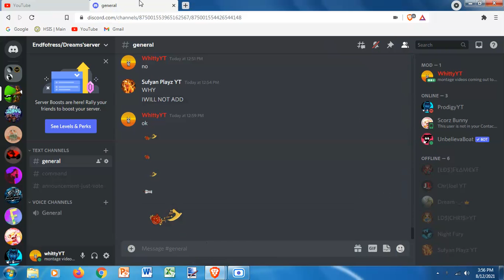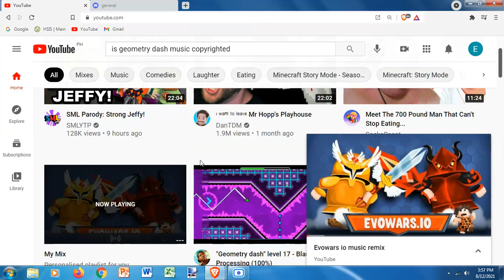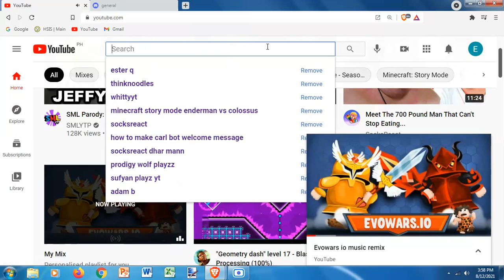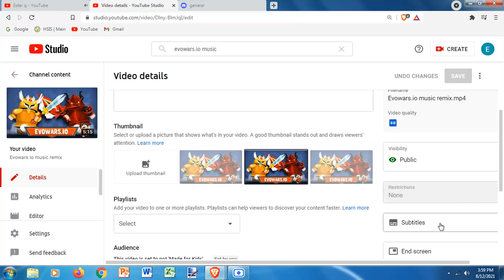Youtube put me on the Mix of Songs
Youtube finally put my music video in the MIx of songs! this is my happy day of my life because maybe Youtube finds my video and Youtube put it on the Mix songs and that song was not copyright so good for me i guess.